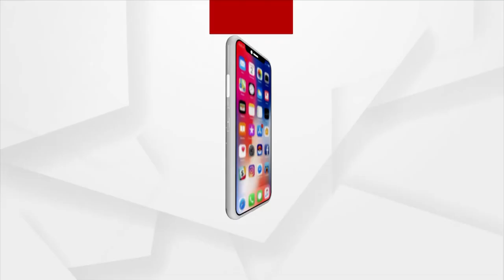Vigilance Raids Assistant Civil Supply Officer (ACSO) Ratnakar Sethi's House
Vigilance Raids Assistant Civil Supply Officer (ACSO) Ratnakar Sethy's House. The vigilance team recovered Rs. 1.13 crore, three acres of land in Chowdwar, 498 gms of gold jewelry, and t2.5 kilograms of silver jewelry.